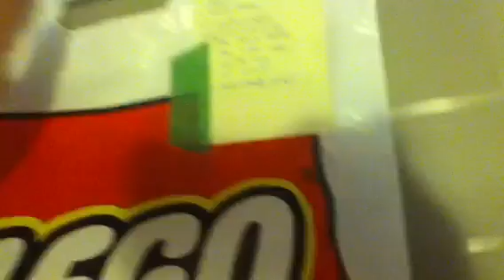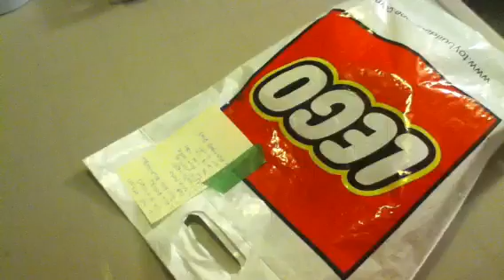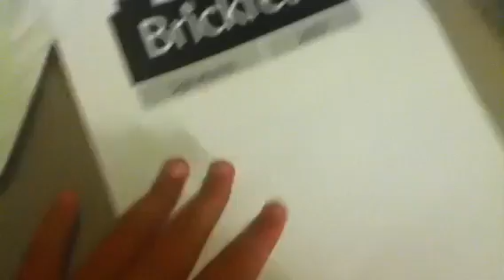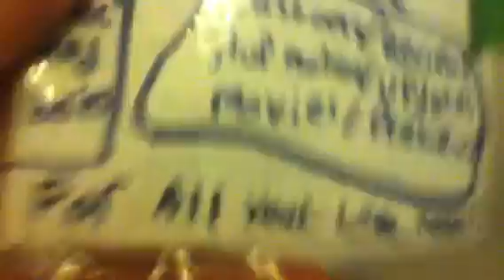How to find us at brickfete (What we are wearing and Bringing)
This is a video on how to find us there. Hope to see you there!
Legoman12345, greenboy1600 and I are going